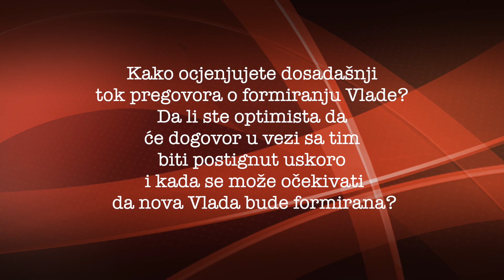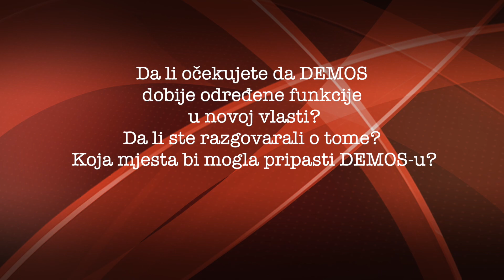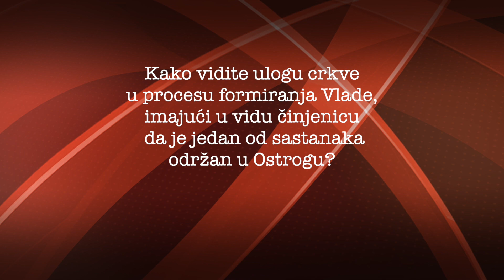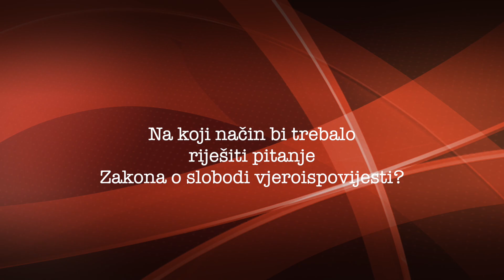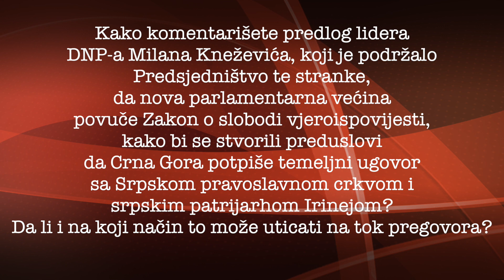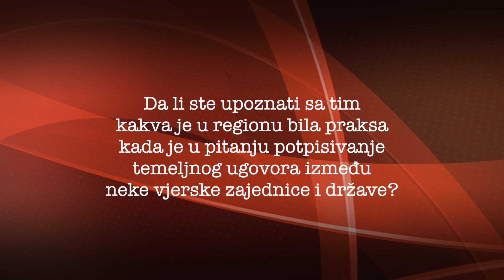Intervju Miodrag Lekic